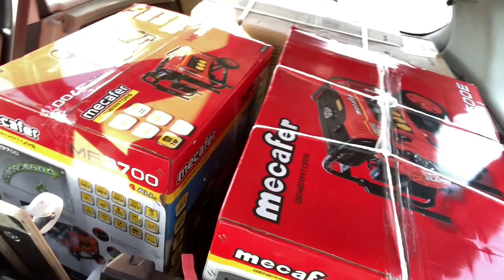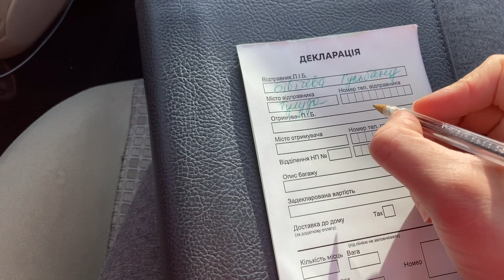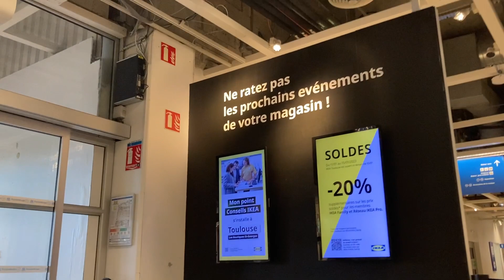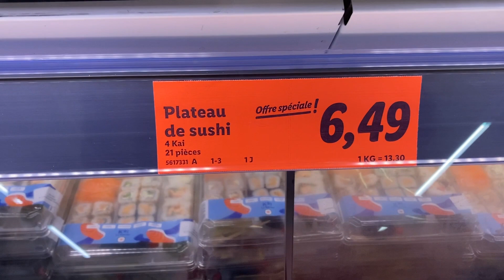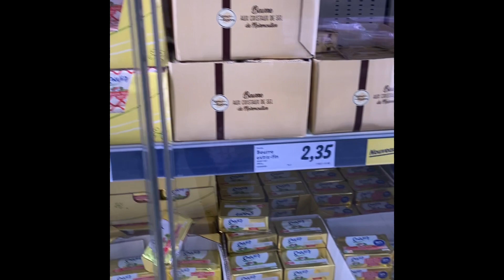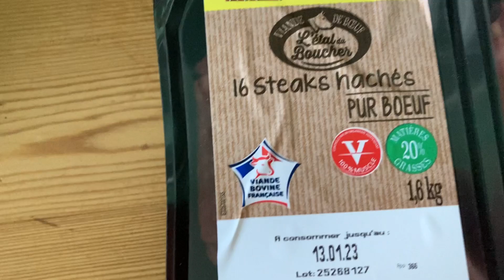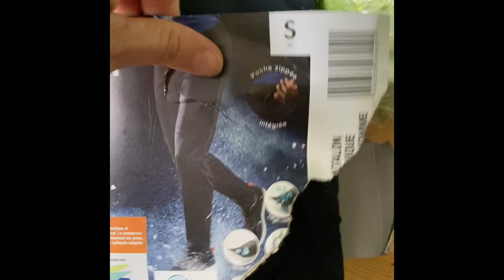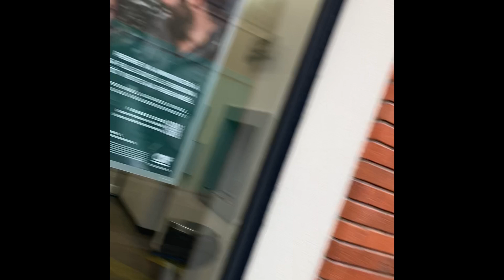Vlog 2.5 Хтось відправляє в Україну Starlink.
Привіт. Трохи спорту вам у відео перегляд )).
Знову відправили генератори для військових.
Купили продукти.